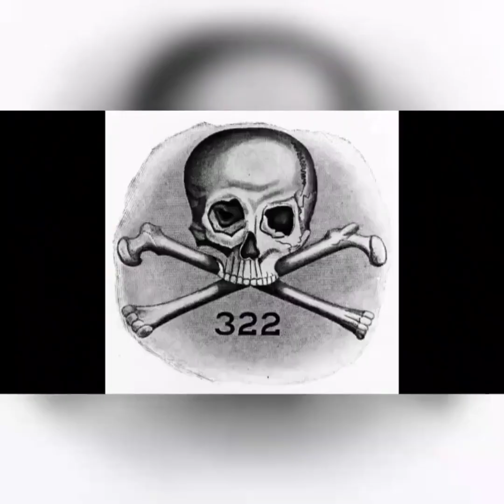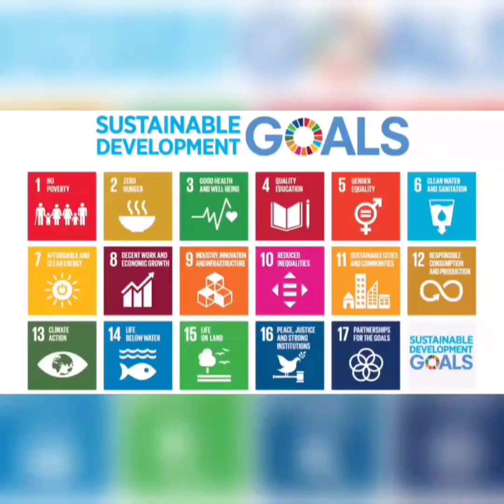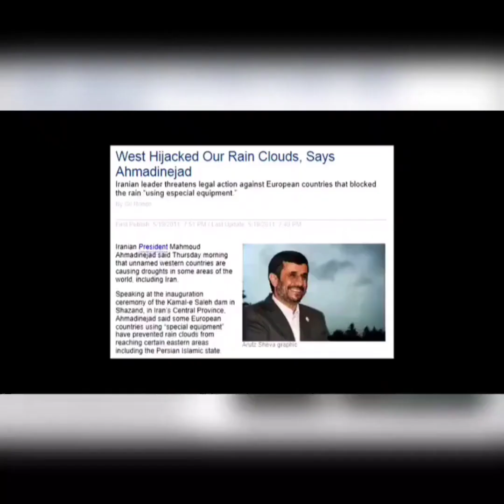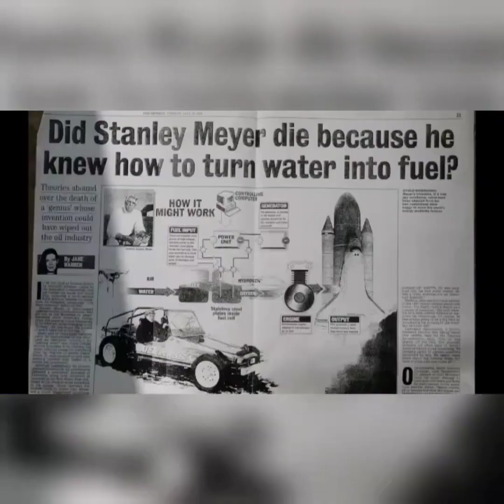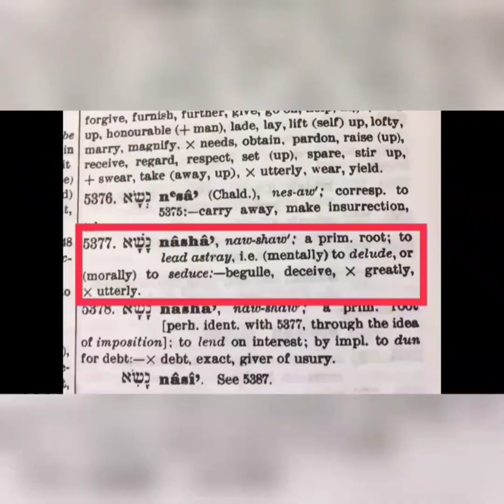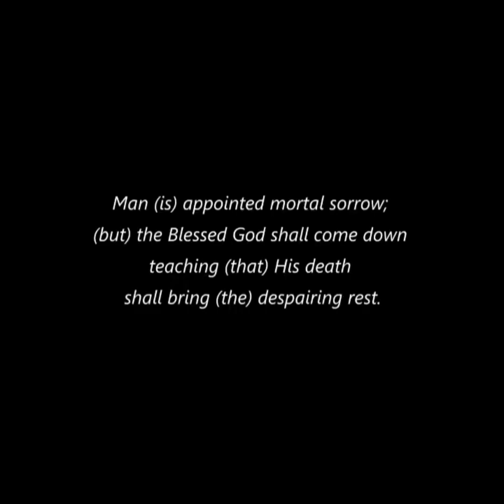Satan knows his time is short....